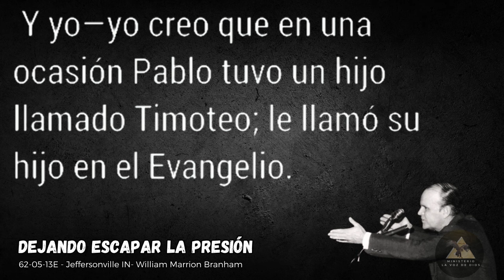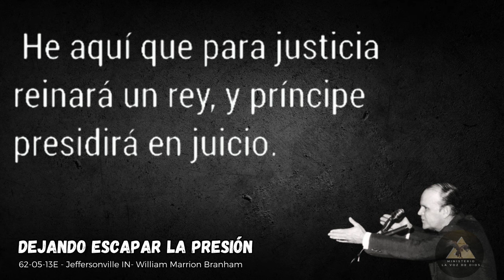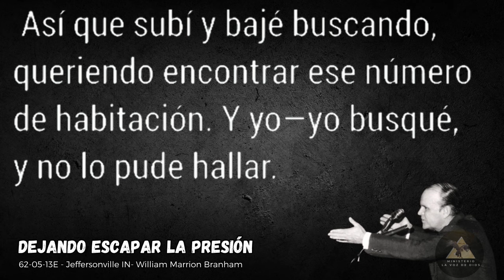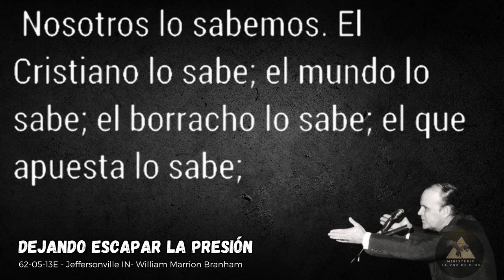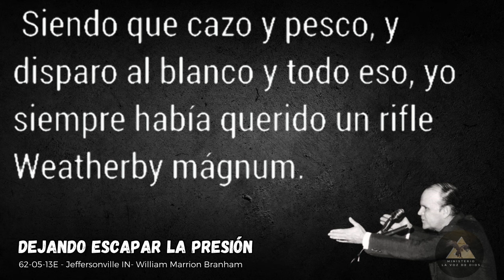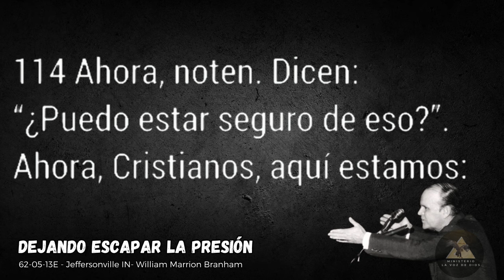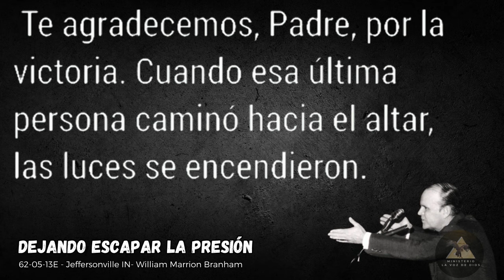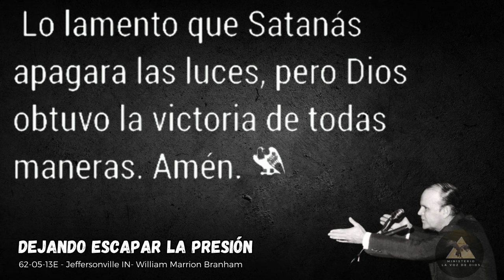"Dejando Escapar La Presión" - 62-0513E - William Marron Branham